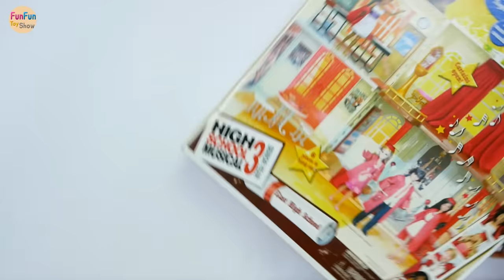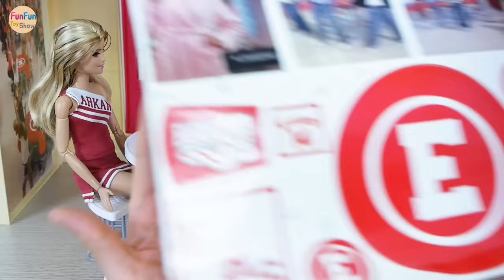Monster High School Bus For Barbie doll& Disney Princesses Bus sekolah boneka Barbie Ônibus escolar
Monster High School Bus For Barbie doll& Disney Princesses
Bus sekolah boneka Barbie
Ônibus escolar da boneca Barbie